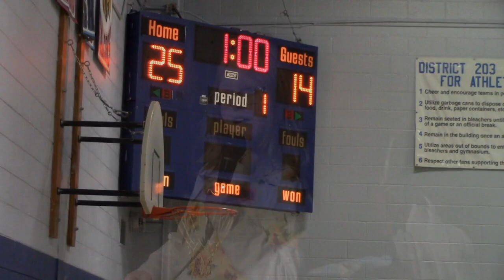WJHS Website Montage 2023